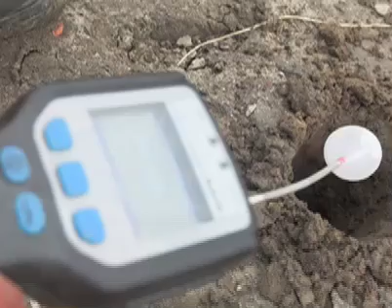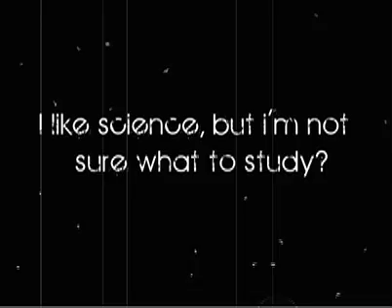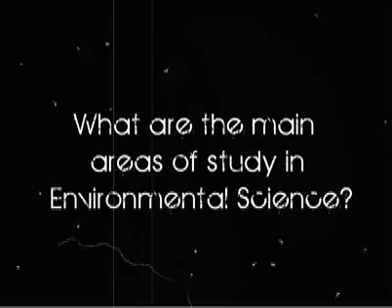Environmental Science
ACU National graduate, Diana, discusses studying a Environmental Science degree at ACU National and the exciting work of being an Environmental Consultant